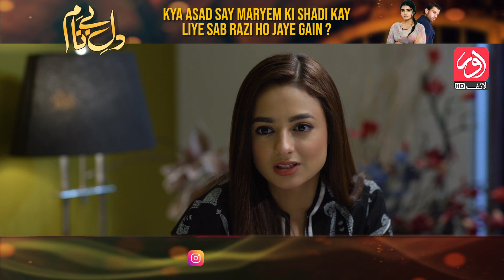Kiya Maryam Ki Asad Say Shadi Ho Paye Gi?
Kiya Maryam Ki Asad Say Shadi Ho Paye Gi? Pakistani Drama | Dil E Benaam

Dil e Benaam is an amazing Pakistani drama presented exclusively by aur Life. The story of this Pakistani drama revolves around two adults who had a troubled relationship with their parents and grew up with difficulty attaching to others. Such dramas could have a huge impact on our society because we don’t usually talk about the reasons behind the cause. Childhood relationships could create instil mistrust and uncertainty. The drama takes a new turn when these two people cross each other paths fixed by fate.